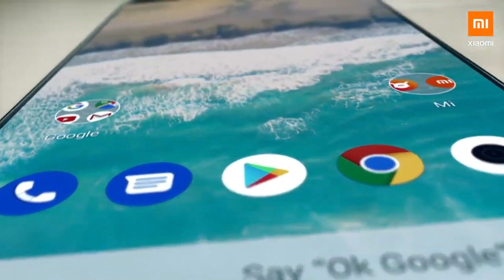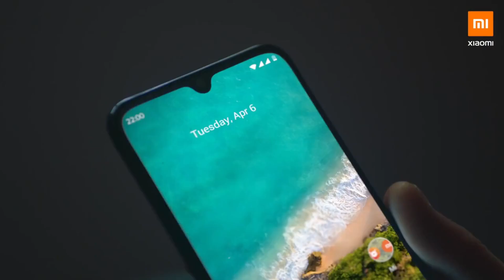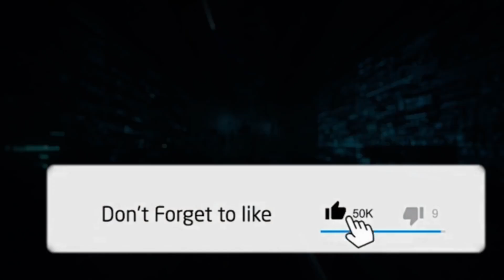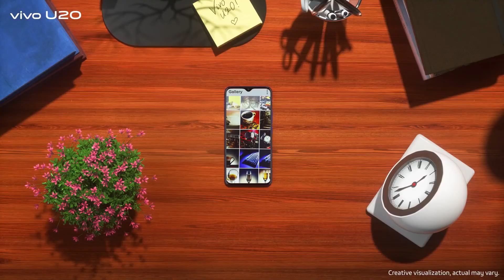Top 3 Best Smartphone Under 12000 2019